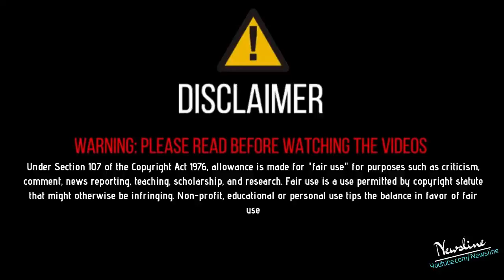Babbu Maan ਨੇ ਬਠਿੰਡਾ ਵਿਚ ਦਿੱਤਾ ਰੋਜ਼ਗਾਰ ਆਇਆ ਨਵੀਂ ਪੀੜ੍ਹੀ ਦਾ ਹੜ੍ਹ ..!!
Newsline Team